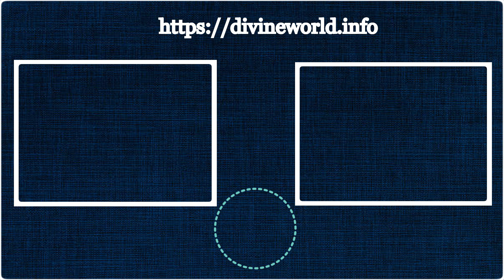Auspicious Dates 2020 for Vehicle Buying